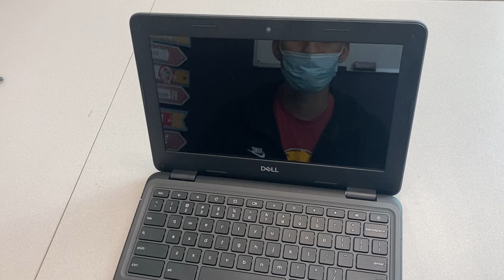How to perform a hard reset on a Chromebook